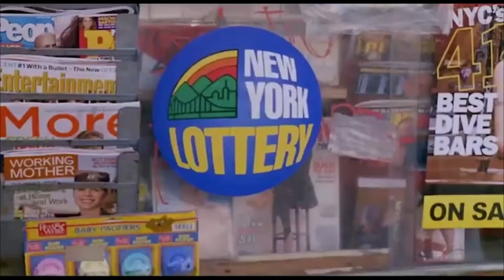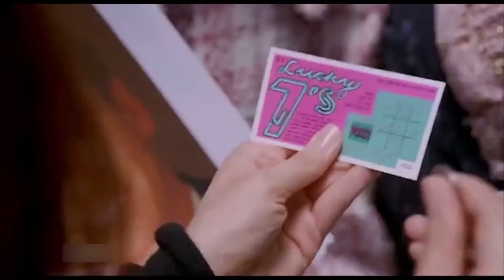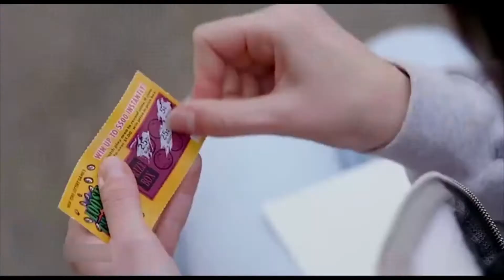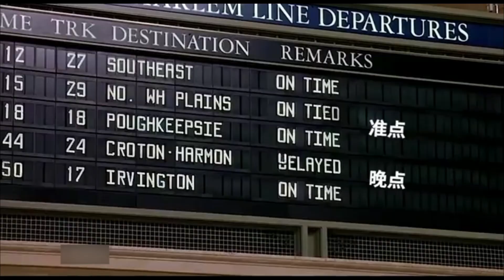太光影视推荐 电影花絮解说"倒霉爱神":世界上最幸运的女孩偶遇世界上最倒霉的男子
该片讲述性感可人的曼哈顿女孩阿什莉被身边的人公认为世上最幸运的女孩。直到一次化妆舞会，阿什莉偶遇了一个堪称世上最倒霉的年轻陌生男子，一个不经意的轻吻将她的好运完全偷走，从此阿什莉开始了厄运连连的倒霉生活...